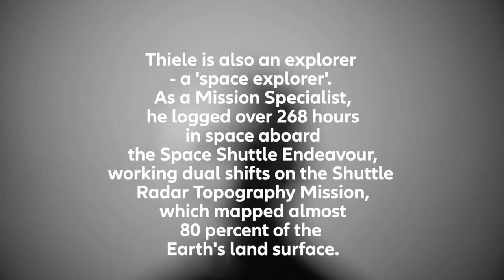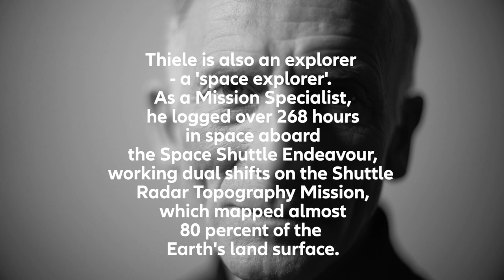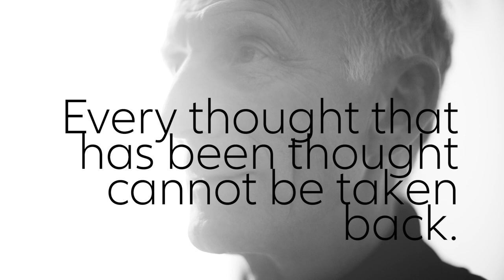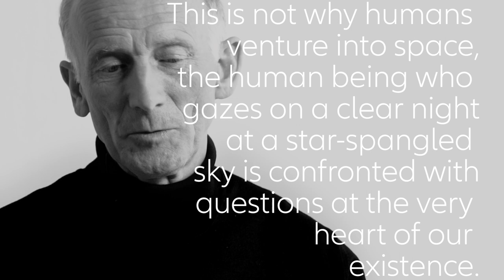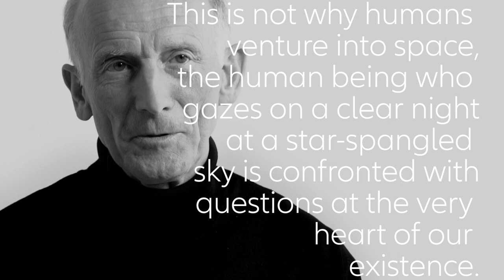Gerhard Thiele. Episode 1: Explorer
What are the qualities of an explorer? Astronaut and physicist Gerhard Thiele ponders this and other questions as he remembers the sights and sensations of his time exploring outer space.

The Allianz Explorers Talk video series invites remarkable individuals to share their singular stories and unique perspectives about what they’ve learned on their journey so far.  In this, its first series, Allianz talks to German astronaut and physicist, Gerhard Thiele about everything from predicting the future of climate science to contemplating the earth from outer space.

About Allianz:
Our ambition is to accompany you in life – giving you everything you need to have the courage to go forward. We offer our 92 million customers in more than 70 countries a wide range of products, services, and solutions in insurance and asset management.